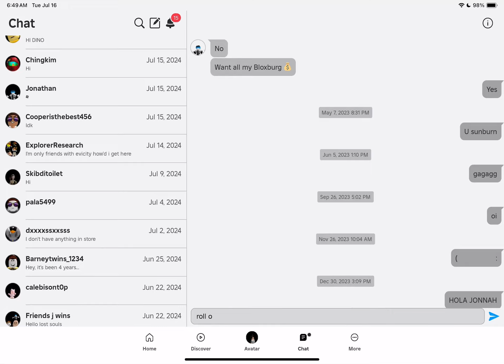HOW DID I MAKE THE ROBLOX LOGO IN CHAT